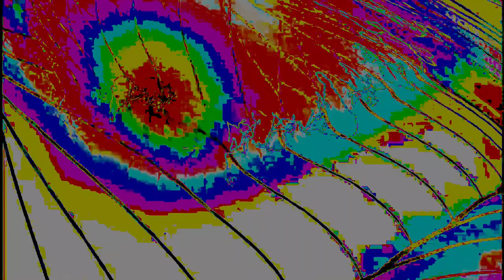[EPILEPSY WARNING] Movie 24 02 14 11h04m25s